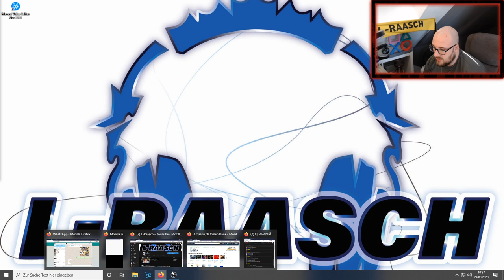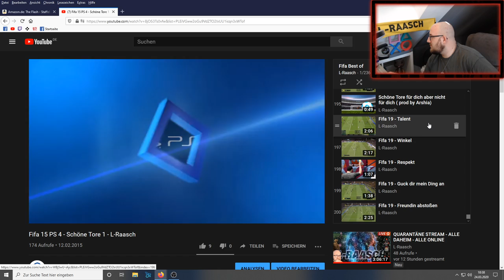DIE GEILSTEN VIDEOS ALLER ZEITEN